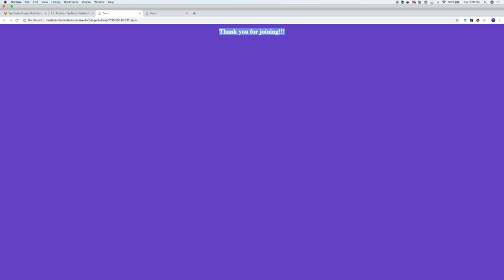DEPRECATED - GitLab Demo (newer version available)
A 7-min high level overview of GitLab and some of it's great capabilities. See a quick DevOps end-to-end demo going from the Plan stage to Defend using one application, GitLab.